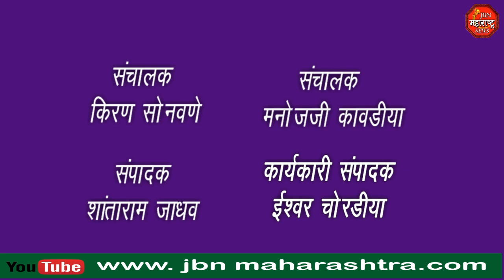फत्तेपूर मध्ये जोरदार गारपीट